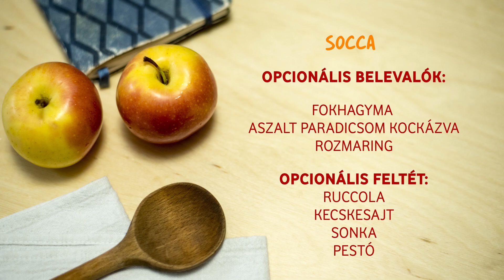Piros Kosara - Gluténmentes socca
Elviszlek Titeket Dél-Franciaországba, egy gluténmentes finomságra, Ti csak a bort hozzátok!😉